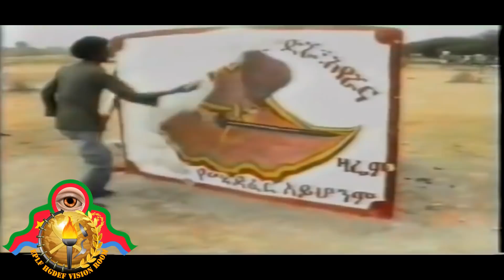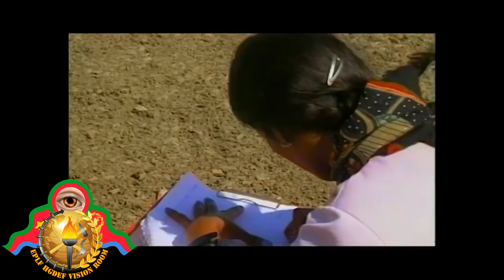Eritrean New ግዜኻ'ዩ ሕጂ ፡ ብሳሙኤል ገ/ኣዶናይ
ግዜኻ'ዩ ሕጂ ፡ ብሳሙኤል ገ/ኣዶናይ